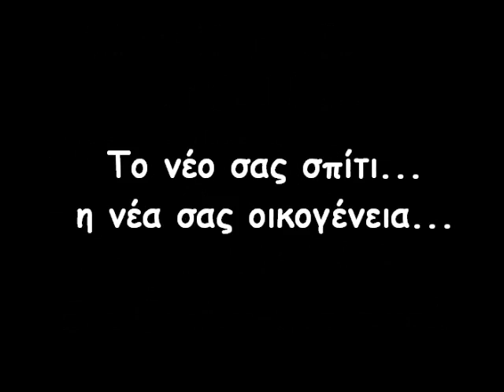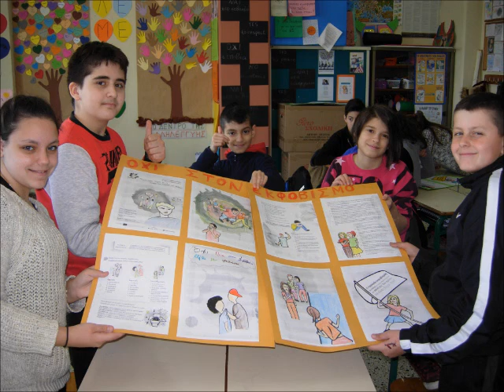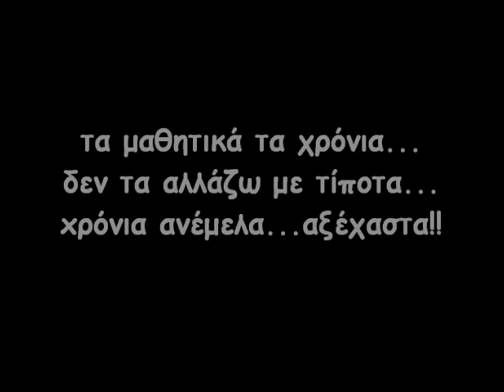6ο Διαπολιτισμικό Δημοτικό Ελευθερίου Κορδελιού-Οι απόφοιτοι του 2016-17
Αγαπητοί απόφοιτοι του σχ. έτους 2016-17, αγαπητά μας παιδιά.
Το μέλλον είναι μπροστά σας, σας ανήκει. Βάλτε στόχους. Να είστε εργατικοί και συνεργάσιμοι. Να σέβεστε τον εαυτό σας αλλά και τους άλλους ανθρώπους, γιατί η ανοχή και ο σεβασμός στους άλλους δίνει αξία και σε σας τους ίδιους. Να είστε δημιουργικοί και να προσπαθείτε να κάνετε πάντα το καλό, όταν μπορείτε. Έτσι όλοι θα χαιρόμαστε με τις επιτυχίες και τις χαρές σας. Πρώτα οι γονείς σας και κοντά σ’ αυτούς κι όλοι εμείς οι δάσκαλοί σας. Το βιντεάκι της αποφοίτησης είναι αφιερωμένο σε εσάς. Με αγάπη ο διευθυντής σας.